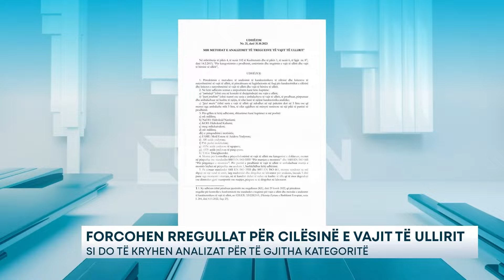Forcohen rregullat për cilësinë e vajit të ullirit – Si do të kryhen analizat për gjithë kategoritë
Një udhëzim i Ministrisë së Bujqësisë synon të forcojë rregullat sa i takon cilësisë së vajit të ullirit në vend. Referuar udhëzimit të botuar në Fletoren Zyrtare, “për kategorizimin e prodhimit,  emërtimin dhe tregtimin e vajit të ullirit dhe vajit të bërsisë së ullirit”, përcaktohen metodat e analizimit të karakteristikave të cilësisë dhe kritereve të natyrshmërisë së vajit të ullirit, të përcaktuara në legjislacionin në fuqi.  Sipas dokumentit për të analizuar vajin e ullirit do të ndiqen procese rigoroze me afate të caktuara.

Kështu, përcaktohet se mostra vendoset sa më shpejt në një vend të errët, larg nxehtësisë dhe dërgohet në laborator për analizim, brenda 5 ditë pune nga momenti i marrjes, në të kundërt duhet të ruhet në kushte të tilla që të mos degradojë ose dëmtohet gjatë transportit ose ruajtjes, përpara se të dërgohet në laborator. Në  rastet kur rezultatet e analizave kontestohen nga operatori, ndërmerret procesi i rianalizimit sipas legjislacionit në fuqi për kontrollin zyrtar, për element si aciditeti i lirë, vlera së peroksideve, koeficienti i përthithjes UV, etil esteret e acideve yndyrore, dyllrat dhe karakteristikat organoleptike, i cili kryhet përpara datës së skadencës në rastin e vajit të ullirit të  ambalazhuar.